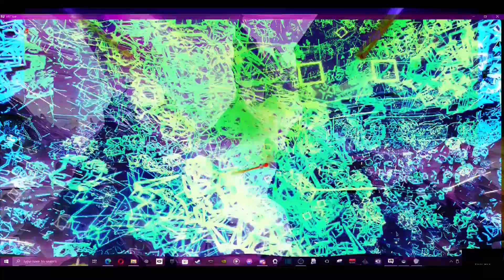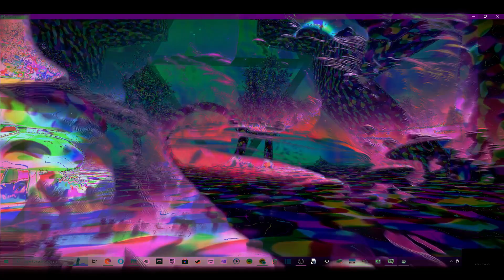VR chat VJ visuals and lofi rap music mix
hello and welcome to another music vj compilation I hope you enjoy also feel free to stick around for more videos like this one thanks for being here :)